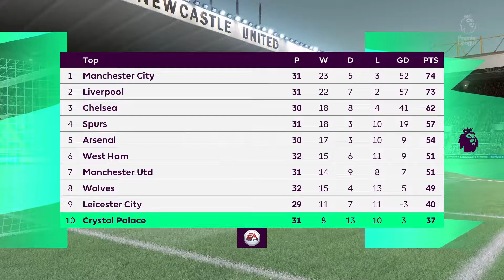FIFA 22 - Newcastle United vs Crystal Palace Premier League 2021/22 Matchday 30 | Next-Gen Gameplay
Newcastle United vs Crystal Palace Premier League 2021/22 Matchday 30

PAYGO  : ID45789